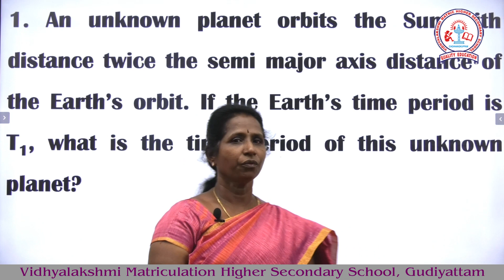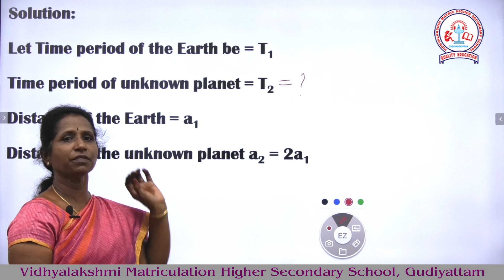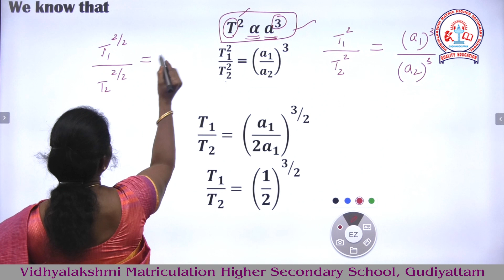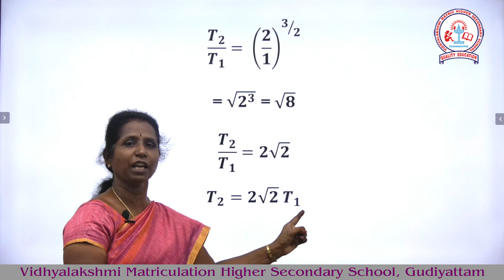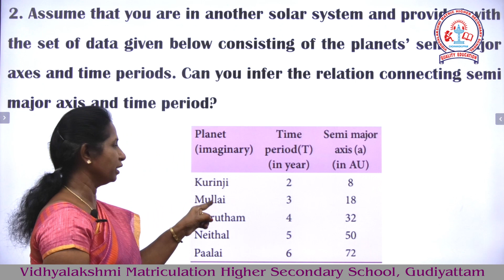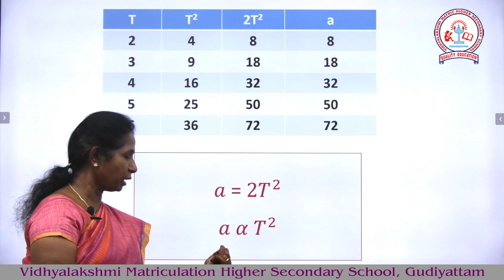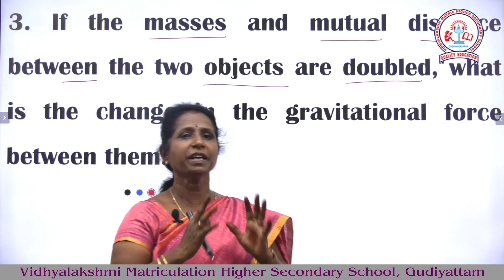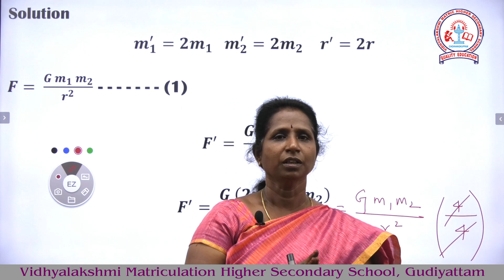Unit - 6 BOOK BACK PROBLEMS in Class XII PHYSICS